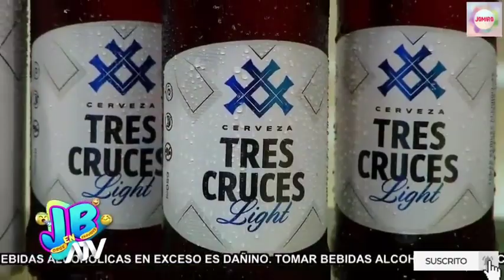JB en ATV - La tía Gloria realiza un hilarante Casting Playero.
La tía Gloria vuelve a sorprender con un nuevo casting, en pleno verano el programa se convirtió en un característica playera.